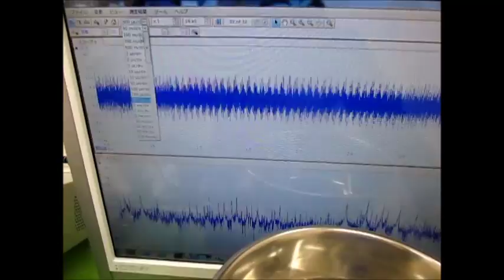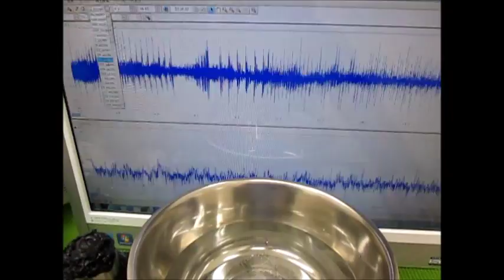オリジナル超音波実験 Ultrasonic experiment （超音波システム研究所 ultrasonic-labo）